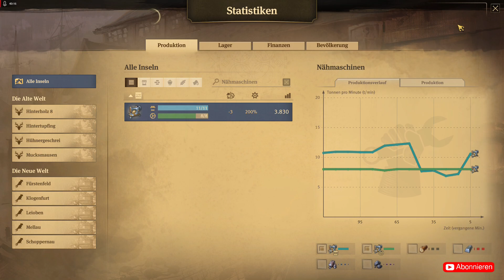Anno 1800 Coop Multiplayer #47, Eine neue Region wurde entdeckt (Deutsch/German)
Die Expedition kehrt Erfolgreich zurück. Nun können wir uns in Kap Trelawney austoben.